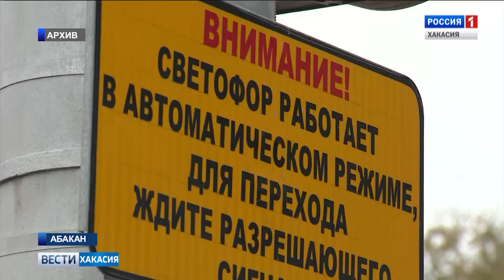Автоинспекторы Абакана бьют тревогу. 17.10.2018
В городе резко возросло число ДТП с участием детей